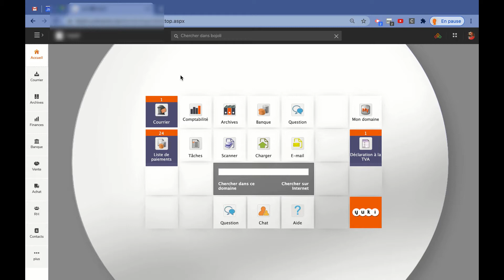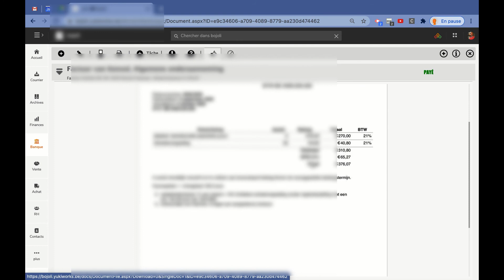Gérer vos banques dans Yuki - Yuki pour les entrepreneurs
En liant vos comptes bancaires à Yuki, vous allez pouvoir gérer vos activités bancaires depuis Yuki.

Cela vous aidera à avoir une vue toujours à jour de vos chiffres.

Cette vidéo vous indique comment créer vos comptes bancaires et comment gérer les activités bancaires dans Yuki.